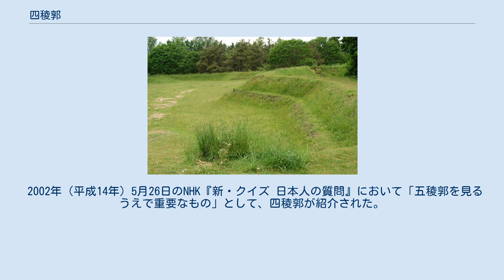四稜郭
四稜郭のステレオ空中写真（1976年） 国土交通省 国土地理院 地図・空中写真閲覧サービスの空中写真を基に作成 四稜郭（しりょうかく）は、箱館戦争の際に蝦夷共和国（箱館政権）が、1869年（明治2年）に現在の北海道函館市陣川町に築城した堡塁。
新台場、神山台場、新五稜郭などとも呼ばれる。
国の史跡。
 四稜郭の名称は4つの突起を持つ事に由来する。
幅2.7メートル、深さ0.9メートルの空堀に囲まれ、土塁の規模は東西約100メートル、南北約70メートル、幅5.4メートル、高さ3メートルである。
土塁の四隅には砲座が配置されている。
南西側に門口があり、その後方に幅0.9メートルほどの通路が設けられている。
郭内には建物は建設されなかったと考えられている。
面積は約2万1,500平方メートルを有する。
 五稜郭を援護する支城として、また東照宮を守護する為に北東約3キロメートル離れた丘陵上に洋式築城法により築かれた。
建設を指揮したのは大鳥圭介あるいはブリュネ大尉といわれている。
建設には旧幕府兵卒200人および近隣住民100人が徴用され、昼夜兼行の突貫工事で造り上げたと言われる。
しかし、堡塁としては脆弱であり、立て篭もるには手狭で井戸等の設備も存在しなかった。
星形要塞であるものの、実際には野戦築城に近いものである。
四稜郭以外に当時造られた要塞としては川汲台場（現・函館市）や峠下台場（現・七飯町）などがある。
峠下台場は漫画の吹き出しのような七稜形 （Tenaille：欧米では星形要塞とは区別される形態の築城方式）である。
 1934年（昭和9年）、国の史跡に指定された。
当時は周囲が耕作地になるなどして土塁が一部崩されていたが、1973年（昭和48年）に元の形に修復された。
 5月には、付近一帯はスズランの花畑となる。
 2002年（平成14年）5月26日のNHK『新・クイズ 日本人の質問』において「五稜郭を見るうえで重要なもの」として、四稜郭が紹介された。
 ^ a b c 四稜郭 - 国指定文化財等データベース（文化庁） ^ 土塁に囲まれた内枡形虎口になっている（八巻 2017, pp.121）。
 ^ 八巻 2017, pp.112-118